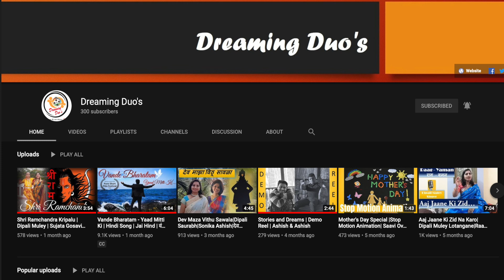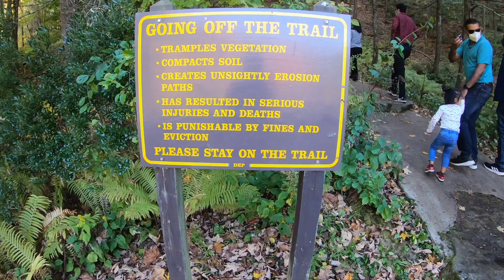Kent Falls State Park Picnic | Indian Vlogger in USA | Hindi Vlog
Kent Falls State Park is one of the very scenic water fall in Connecticut state in USA, it has trek of around two miles and its ecstatic experience to walk on the trail during fall season. Do check out this video to see how we spent full day at this place.